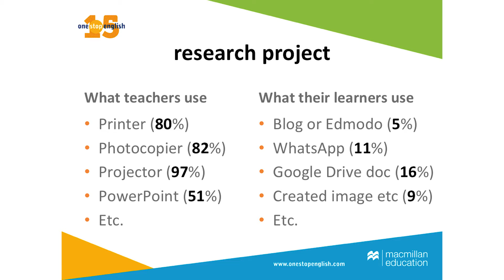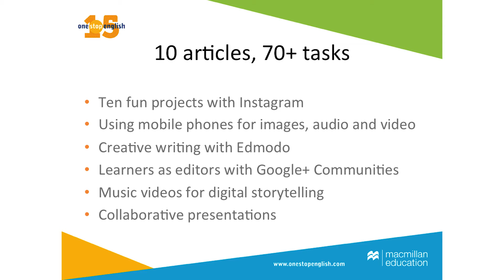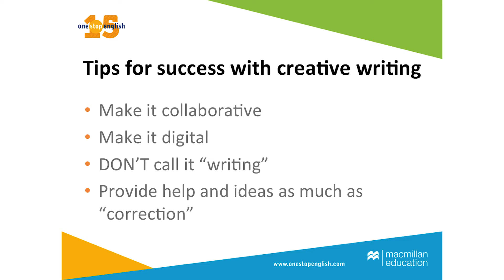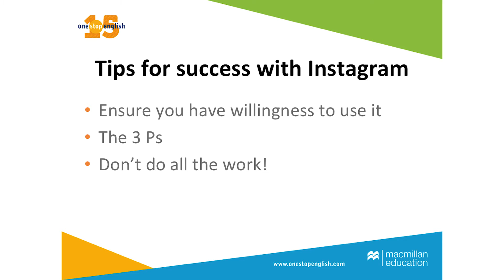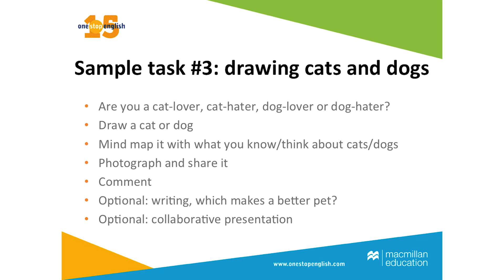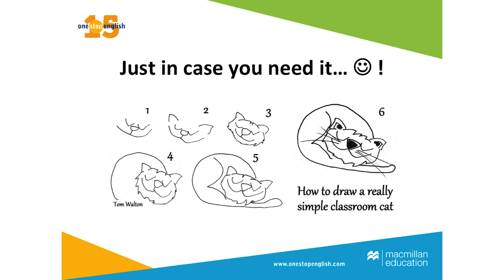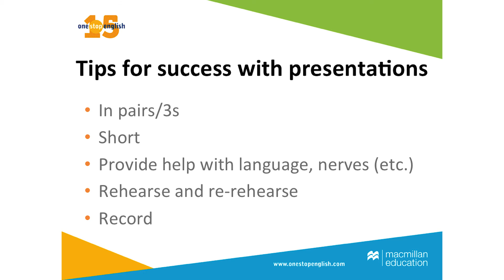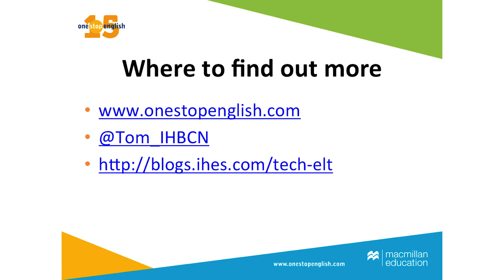Tom Walton: Hand over the tools. Technology for learners, not teachers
A recent informal research project suggested that technology is still being used largely by teachers for teaching, not by learners for learning. To catch up with the 21st century, we need to ‘flip’ that trend. Taking ideas from my Tech Tools for Teachers lessons plans this practical session looks at easy ways to hand technology over.